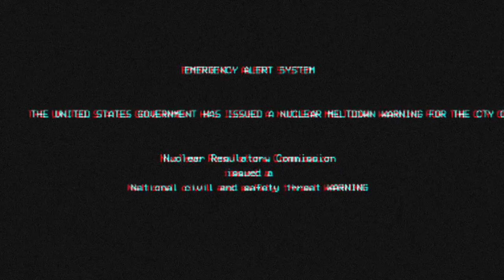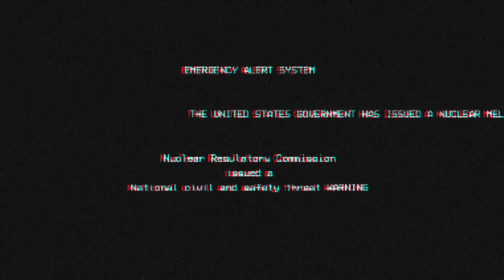NUCLEAR ☢️ MELTDOWN EMERGENCY ALERT 📢 Frostline institute -ROBLOX USE ONLY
[LEGAL NOTICE]

Frostline institute - FIRF does not condone in any  miscues of the emergency alert system or it's voice WE ARE NOT AND WILL NOT BE RESPONSIBLE FOR YOUR MISUSE OF OUR REPRESENTATION USED FOR OUR GAME.